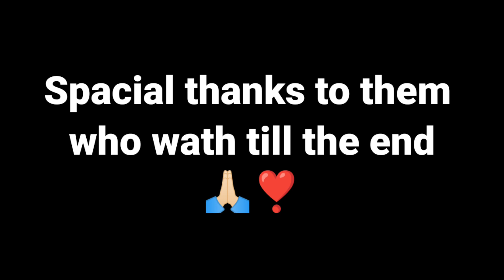Intense Clutches ⚡ iPhone 12 BGMI MONTAGE - Mokama Gaming 🔥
OnePlus,9R,9,8T,7T,,7,6T,8,N105, N100
,Nord, 5T,NeverSettle

SAMSUNG,A3,A5,A6,A7,J2,J5,J7, S6,S7,59,A10,A 20,A30,A50,A70

iPhone13,13 ProMax,X,XS,XR,11,11Pro,11 ProMax,SE,12,12Pro,12ProMax

Old Device :- Realme 6i
New Device :- iPhone 12
Editing app :- Power Director(Android)
Thumbnail :- Lightroom, PixelLab, Eraser, PSCC.

iPhone 12
iPhone 12 unboxing
iphone 12 64gb unboxing
iphone 12 128gb unboxing
iphone 12 128gb Purple unboxing
iPhone 12 Big Billion Dayo Sale
iphone 12 Big Diwali Sale
iphone 12 Big Billion Days Sale Unit
iPhone 12 All Colour Unboxing
IOS 14
IOS 15
A14 Bionic
A15 Bionic
A16 Bionic
A14 vs A15 Bionic
A15 vs A16 Bionic
Kesari
iPhone XR
iPhone 11
Pubg mobile
montage Pubg
new montage
kabali op
solo rush
IPOP GAMING
Slaydevil
Velocity editing
Motion blurr
Trending
Hipster Gaming YT
Hipster Gaming
iPhone XR Review
Pubg mobile montage
Indian player montage
iPhone XR FPS test
Pubg Mobile Whatsapp Status
Pubg Mobile Funny video
Funny video
solo vs squad tips
Pubg Montage
intense squad wipe
gaming
Pubg gyroscope
Jonathan
solo v squad
high kills
Pubg fastest player
Chinese pros players
t1 scrims